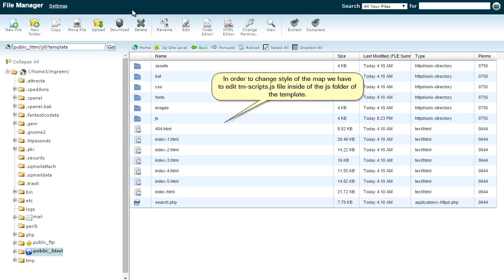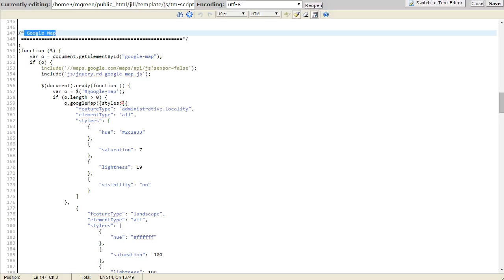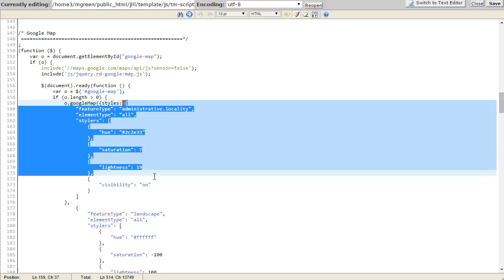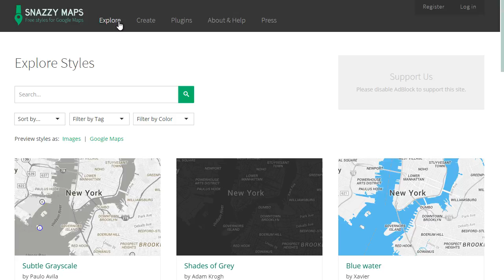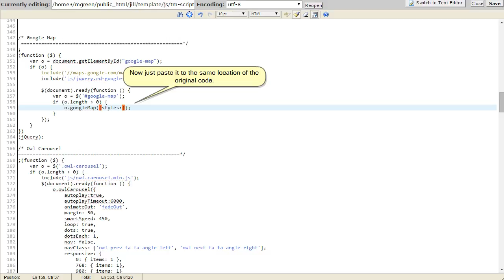JavaScript Animated. How To Change RD Map Style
This video tutorial is going to show you how to change RD Map style in your JS Animated template.